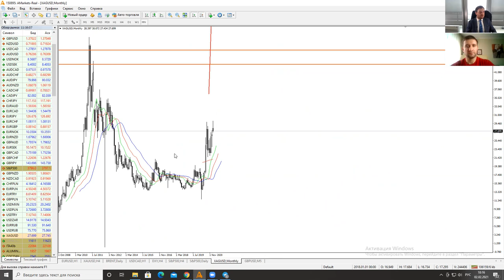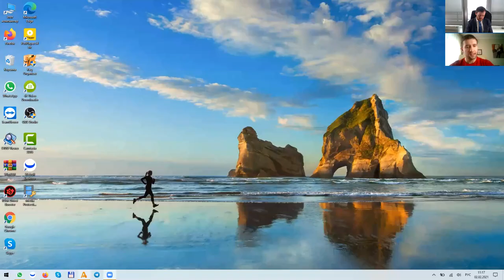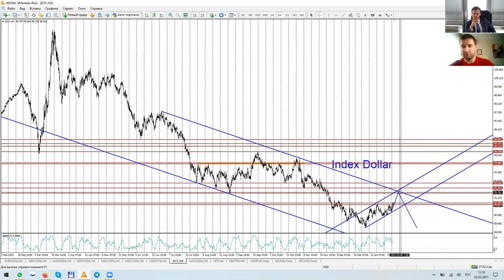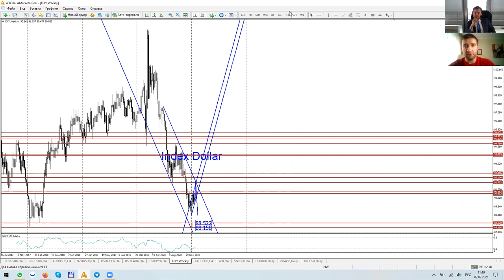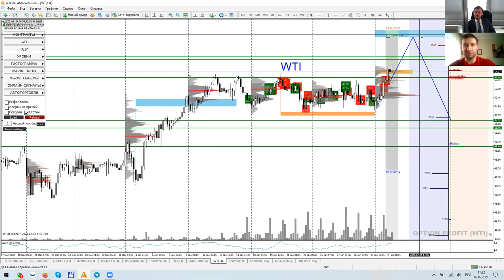Артем Деев vs Денис Ковач: торговые идеи по DXY, XAU/USD и нефти | AMarkets